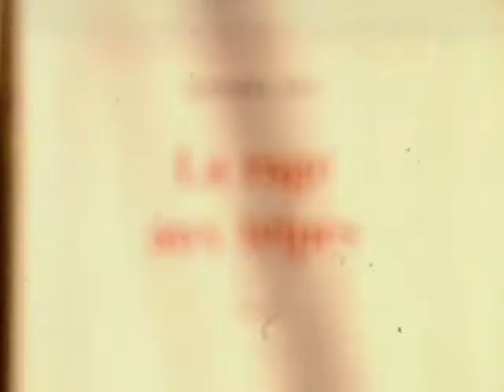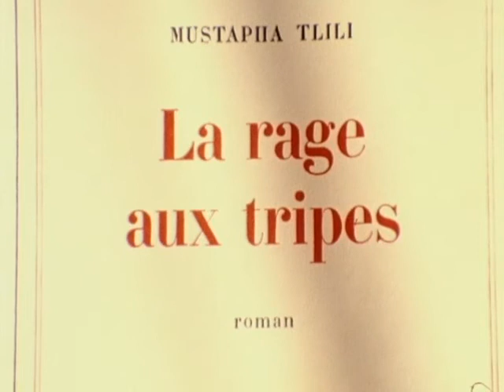L'écrivain Mustapha Tlili - La rage aux tripes